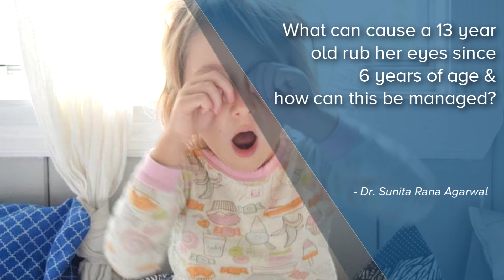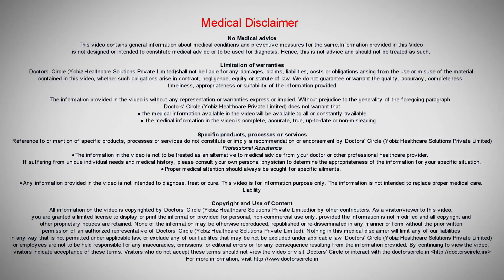What can cause a 13 year old rub her eyes since 6 years of age? - Dr. Sunita Rana Agarwal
Dryness of the eye and allergies of the eye are interrelated. Itching of the eye, foreign body sensation in the eye and these are all actually symptoms of the patients actually suffering dryness of the eye or allergies of the eye. We go back to try and treat the dryness of the eye and the allergy. Definitely the patient should not rub the eye. That produces more damage. You cannot stop a 13 year old from rubbing their eye. What you can do is give them an eye ointment. Whenever they want to rub the eye please rub it with the eye ointment in your hand. It will reduce the amount of itching and it will treat the dryness and allergy as well. Along with that we definitely want to give them artificial tears, vitamin tablets, tell them to wash the eyes when they come from outside and give them an anti reflective coating glass when they are in front of television, computer and mobile phone. In our hospital what we would like to do is put in a lacrimal silicone plug that means close to of  the four canals in our eye with a silicone plug that comes from USA and is patented only for that canal. It is not an operation and not injections.